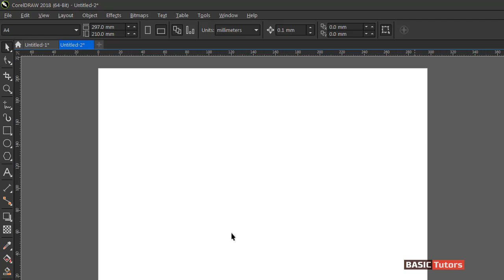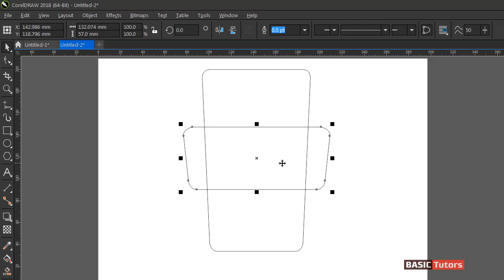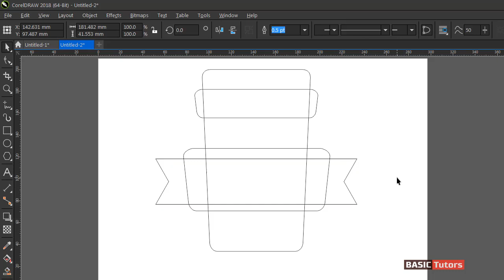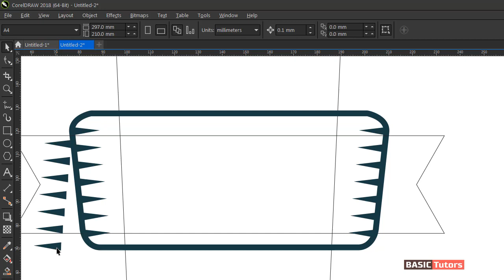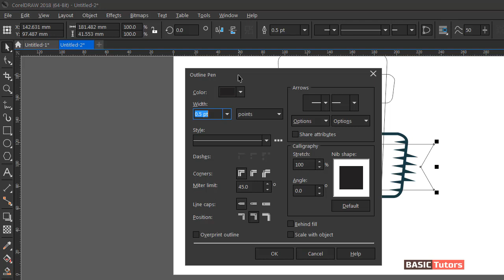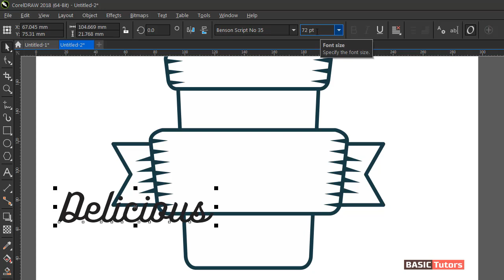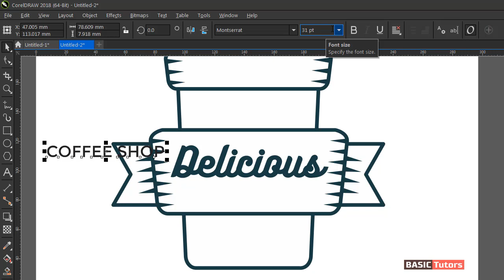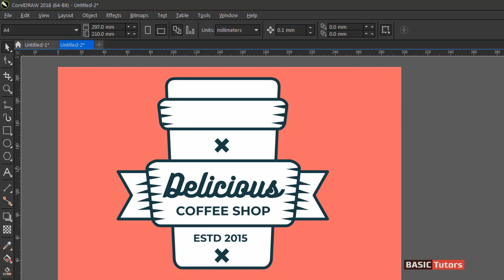Creating a Professional Coffee Label Design #4 - Coreldraw Tutorials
How to create a professional coffee label design in coreldraw software. Graphic design tutorials.